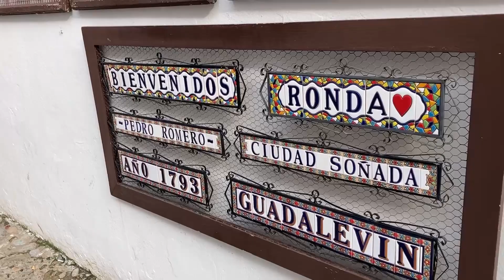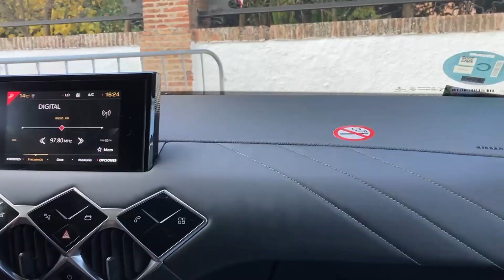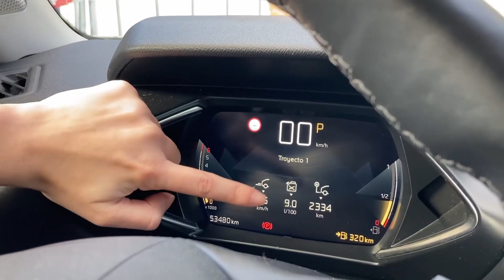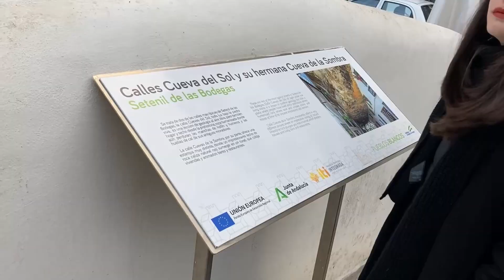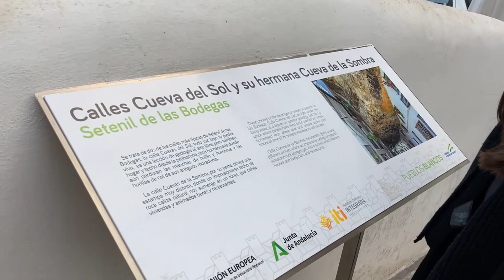El Mejor Day Trip desde MÁLAGA! Ronda & Setenil de las Bodegas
Si estás buscando lugares que visitar cerca de Málaga, estos dos pueblos te dejarán sin palabras! Ronda es conocido por sus acantilados que bordean la ciudad y el enorme Puente Nuevo que separa a la ciudad en dos. Y tan solo a unos 20 minutos en carro desde Ronda te encuentras con el pueblo de Setenil de las Bodegas, donde sus comercios están construidos bajo una ENORME roca🤯

0:00-1:00 Intro
1:00-6:18 Ronda
6:18 Setenil de las Bodegas